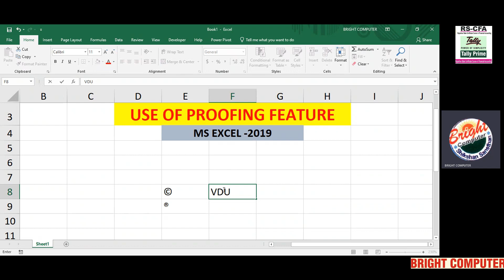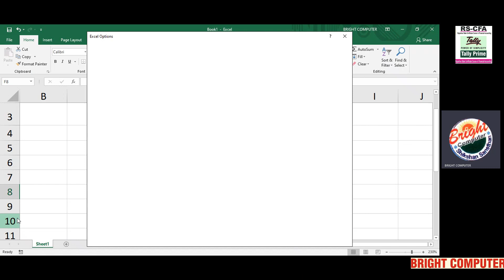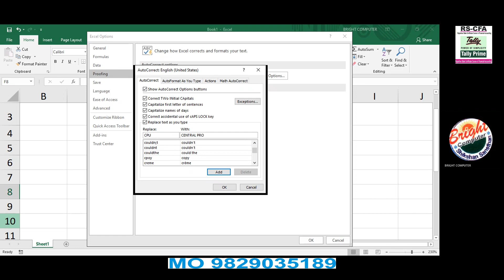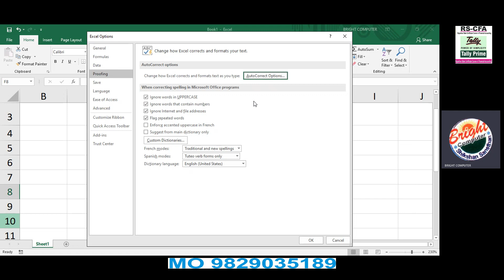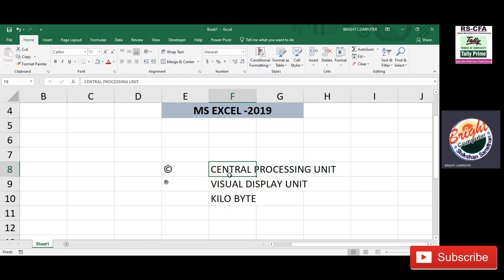Use of Proofing Feature Ms Excel 2019 in Hindi II Jeetu ma'am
Use of Proofing Feature Ms Excel 2019
BRIGHT COMPUTER
4-CHHA-25 VIGYAN NAGAR KOTA
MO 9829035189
O level
# A Level
# Tally Prime